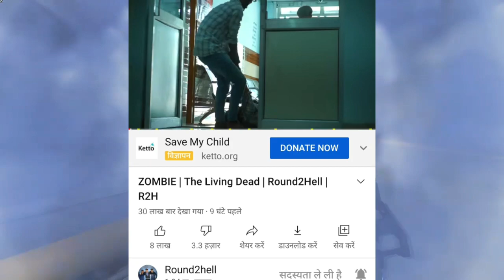Zombie R2h || Round 2 Hell New video